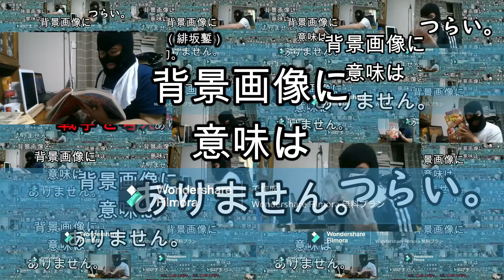【WJ35号】霊媒師の心理学（櫻井樹）お仕事除霊マンガ読切【ジャンプ感想100万円野郎2022年】マイビデオ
感想動画遅れてしまいました。
ブログにも感想を書いてしまいました。